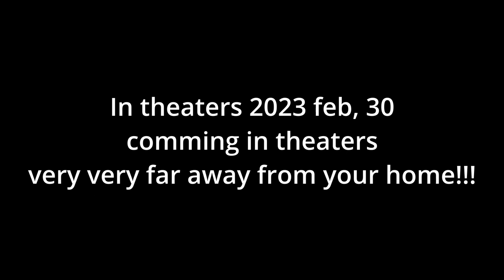Edit for school project